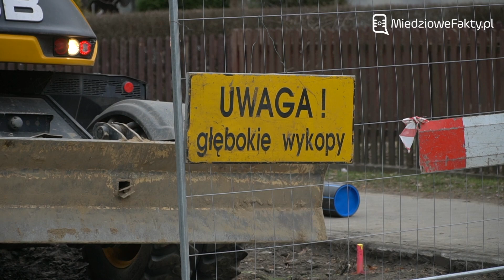Droga wojewódzka nr 338 doczekała się remontu